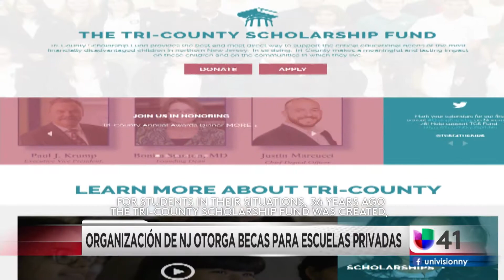Tri-County featured by Univision 41